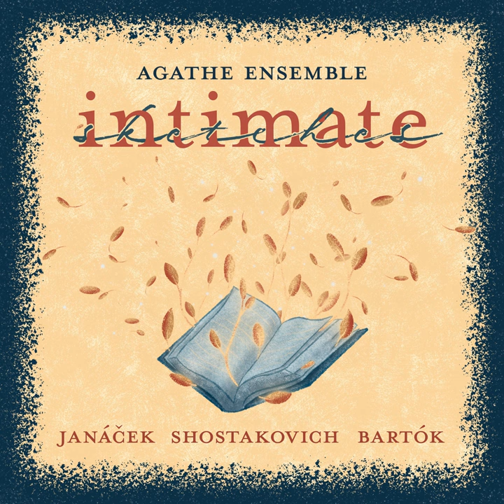Intimate Sketches: Malostransky Palace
Intimate Sketches: Malostransky Palace · Agathe Ensemble · Aleksandra Kwiatkowska · Ella van der Mespel · Almudena Gonzalez-Regueral Navarro · Ivan Nogueira · Tom Peeters

Intimate Sketches, Vol. 1